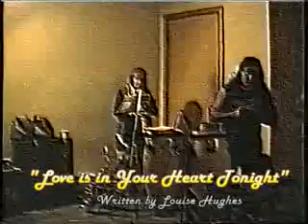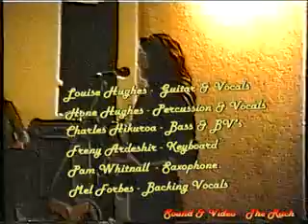From the Vault .....Groove Plane/Love is in Your Heart Tonight....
Stagedoor Studios with Louise Hughes, Hone Hughes, Melanie Forbes, Freny Ardeshir, Charles Hikuroa, Pam Whittnall & Rach Moran